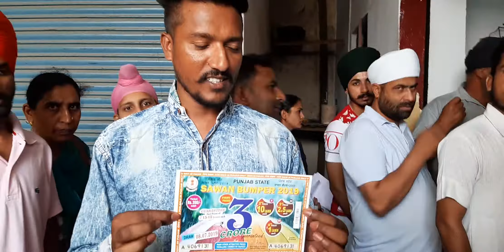ਹਰਚੋਵਾਲ ਵਿੱਚ ਹੋ ਰਹੀ ਹੈ ਲੋਕਾਂ ਦੀ ਲੁੱਟ,ਡਾਕਖਾਨੇ ਦਾ ਮੁਲਾਜ਼ਮ ਧੱਕੇ ਨਾਲ ਵਿੱਚ ਲਾਟਰੀ ਬੰਪਰ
ਲਾਟਰੀ ਲੈਣ ਵਾਲੇ ਲੋਕਾਂ ਨੂੰ ਲਾਈਨ ਚ ਖੜ੍ਹਾ ਕਰਕੇ ਅਤੇ ਦੂਜਿਆਂ ਨੂੰ ਪਿੱਛੇ ਕਰਦਾ ਹੋਇਆ ਡਾਕਖਾਨੇ ਦਾ ਮੁਲਾਜ਼ਮ